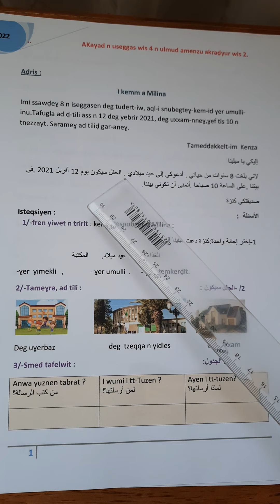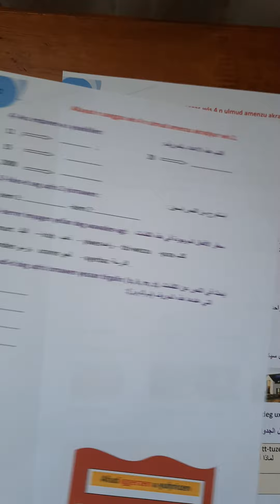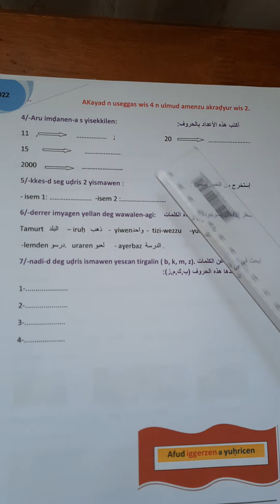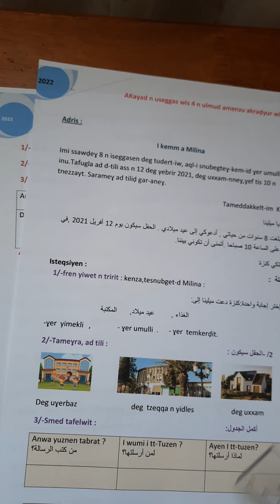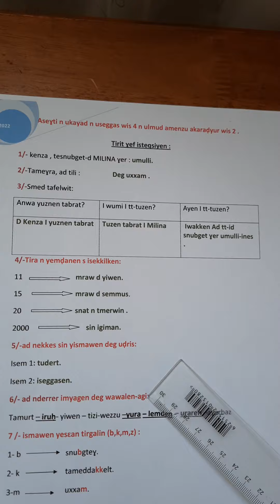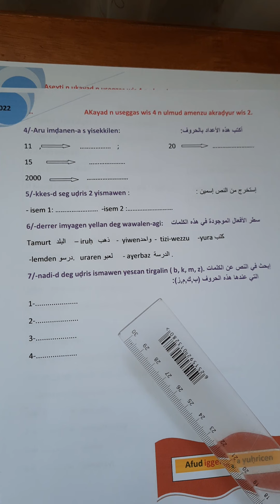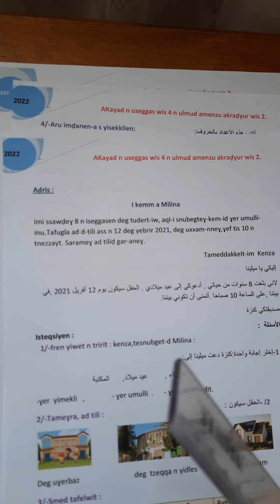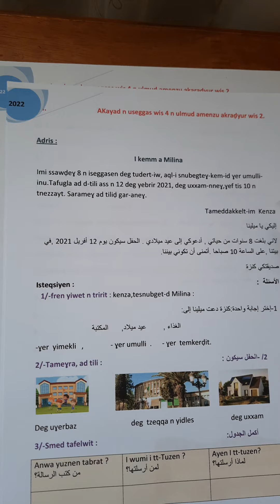Akayad n useggas wis 4 n ulmud amenzu akraḍyur wis 2.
إختبار للسنة 4 إبتدائي في اللغة الأمازيغية للفصل الثاني.
composition 2eme trimestre, 4AP de thamazight.